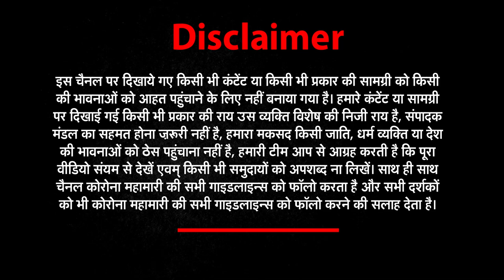Kullu SP, Himachal CM's PSO suspended for slapping, kicking each other outside airport । Viral Video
About This Video ► The Himachal Pradesh Police Chief on Friday ordered suspension of former Kullu SP and member of the Chief Minister security staff over a scuffle between the two during the visit of Union minister Nitin Gadkari few days ago. The video of the scuffle between the two had gone viral causing much embarrassment to the state police force.
IPS officer Gaurav Singh and former PSO of Chief Minister security staff, Balwant Singh had earlier been transferred and an inquiry had been instituted. Even though an inquiry report by DIG (Central Range) Madhusudan is yet to be submitted, the government sent out a strong signal and placed both under suspension.